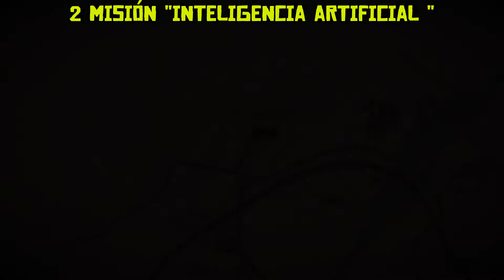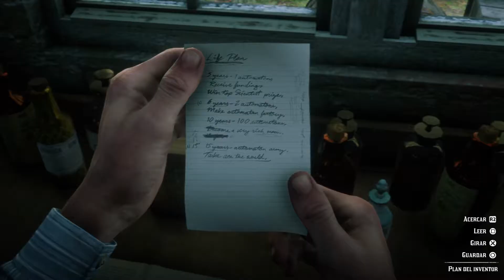robot asesino localización red dead redemption 2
como encontrar al robot asesino y todas las misiones que hay que completar hasta dar con él robot autómata de Marco Dragic misión inteligencia artificial